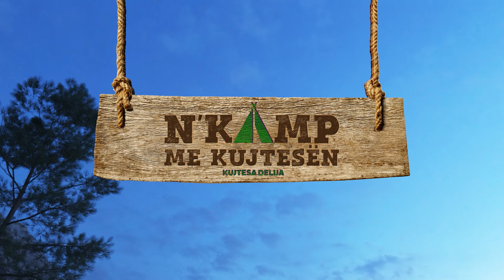N'KAMP ME KUJTESËN - Alban Hyseni